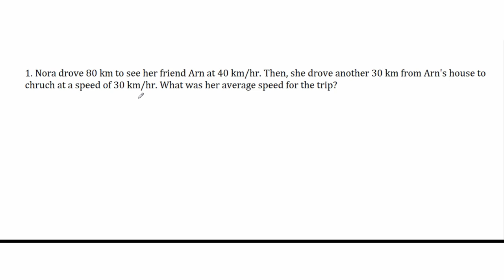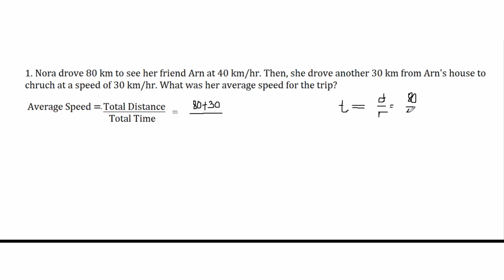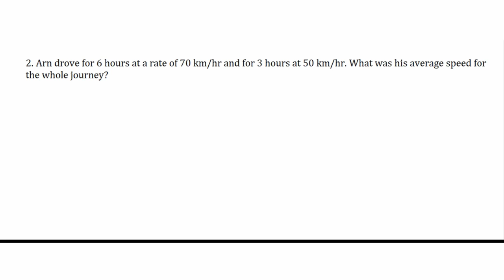DISTANCE PROBLEM: AVERAGE RATE/SPEED || TEACHER WENG MATH